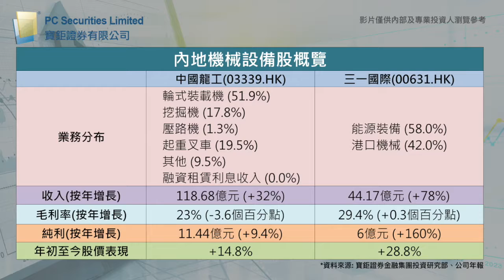【金碩良言】 內地機械設備股投資亮點及點評 II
Michael will continue to share other machinery stocks in today’s episode - SANY Int’l and Lonking.

【金碩良言】
今天Michael將繼續為大家分享其他值得留意的機械設備股 - 三一國際及中國龍工。
👉想瞭解更多金融市場行情，請點選「搶先看」寶鉅FB 或 瀏覽網址